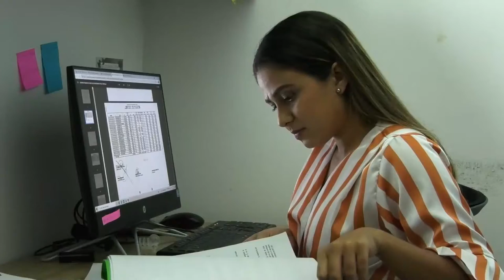570 HOGARES HACEN PARTE DEL PROGRAMA FAMILIAS FUERTES EN EL CESAR